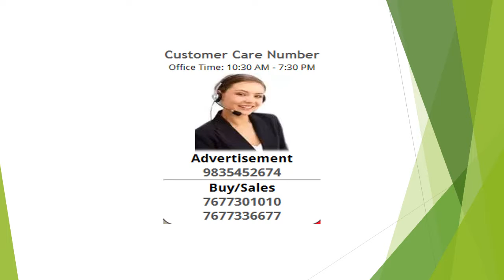2 Bedroom Apartment / Flat For Rent In Sudharsan Nagar, Chennai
Sudharasan nagar, 2nd main road, Madampakkam, Tambaram, Chennai south, Chennai

Next to sudharsan nagar bus stop, Shopping place, Bank. Vani matriculation school, Temple.

2 bed room house available for rent from 15nov rajakilpakkam, Sudharsan nagar, Madampakkam.

Suitable for family living, Close to vani matriculation school / kendra vidhyalaya school.

Reserved car parking available

House is with full wooden work in kitchen & bedroom.